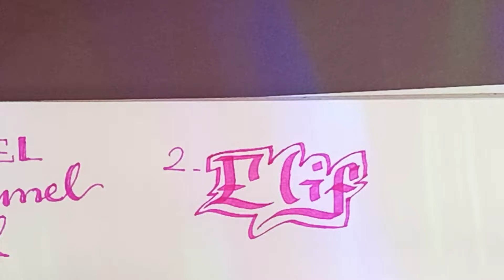Zor sandığınız güzel yazı hileleri,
Merhaba! Kaligrafkafası'na hoş geldiniz!
bu video da zor sandığınız kaligrafinin kolay yollarla hızlıca yapmanın yollarını anlatıyorum .
Eğer siz de kalemle harikalar yaratmaya, kaligrafiye meraklıysanız, bu kanal sizin için!
Yeni videolarımızı kaçırmamak için zil simgesine tıklayarak bildirimleri açmayı unutmayın. 🖋️✨